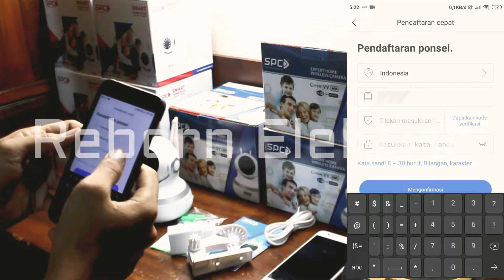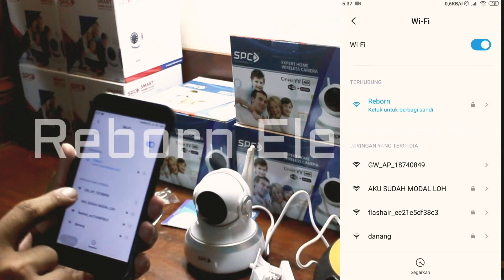Setting Cctv SPC YOOSEE tanpa Internet Langsung di Hp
SPESIFIKASI:

CCTV IP Camera/kamera wireless
- Online dengan Wireless ( bebas provider, speedy,bolt,firstmedia,dll yang penting dapet wifi )
- Dapat memantau 4 kamera dalam 1 layar secara bersamaan
- Dapat diakses melalui Hp/Laptop/NVR
- Bisa merekam video dan suara sekitar camera max 64 Gb micro SD
- Bisa dikontrol view camera kiri-kanan / atas-bawah dari HP/Smartphone
- IR cut berfungsi bisa merekam dalam kondisi gelap max 25m
- Dapat diakses via Internet yang menggunakan jaringan 3G/Speedy/Firstmedia/DLL
- P2P
- Bila ada WiFi dirumah akan sangat berguna dan membantu dalam konektifitas
- Sangat mudah untuk instalasi Internet untuk ke HP/Smartphone agan
- Bisa mengecek kapan saja agan mau.
- 2 Way Audio rec (seperti intercom)
- Pan: 355 Tilt: 120
- Motion Detector / Motion Sensor Alarm
Keunggulan cctv p2p wificam :
- menggunakan program YYP2P/2CU (android IOS) yang telah direkomen dan download 100.000++
- instalasi lebih gampang di bandingkan program lain
- memiliki fitur seperti putar kanan kiri atau atas bawah secara otomatis di kontrol via smartphone (Android / iOS Apple)
- View dari HP 8 camera sekaligus
- View dari laptop/PC bisa sampai 36 camera
- Bisa SADAP SUARA sekitar camera ( bisa juga 2way communication, dari HP kita bisa bicara ke kamera)
isi box paket:
1x IP Cam CCTV
2x Antenna
1x BRACKET U/di tempel di dinding atau tembok (plus Sekrup)
1x Adapter

Lokasi Depan SMK Kesatrian Purwokerto/Utara SMA 2 Purwokerto
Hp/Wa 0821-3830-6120